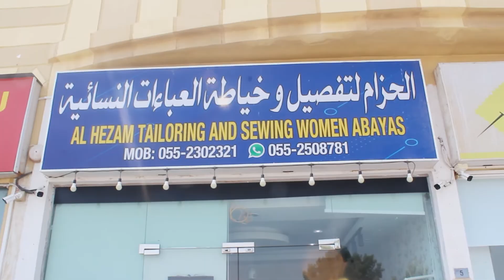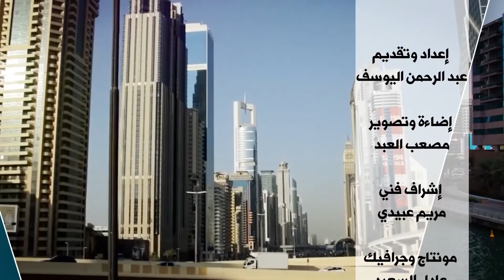Mr Mohammad Mohsen owner of Al Hezam Tailoring and Swing Women Abayas